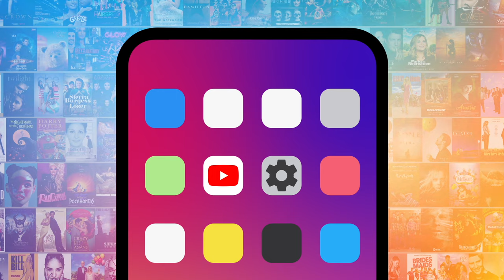Top 10 Times Sitcoms Were Censored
Sitcoms are often the targets of censorship. For this list, we’ll be looking at sitcoms that had scenes removed, were forced to make changes or had episodes taken off the air. Our countdown includes "The Office," "Boy Meets World," "Friends," and more! Which censoring incident is the most baffling to YOU?